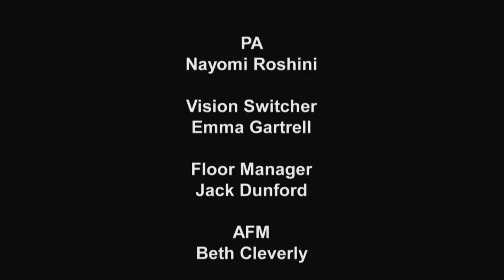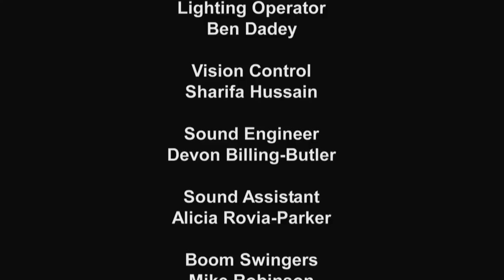Broadcasting Today: BBC's head of multimedia newsroom Mary Hockaday at Middlesex University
- Professor Kurt Barling talks to the Head of BBC's Multimedia Newsroom Mary Hockaday at Middlesex University. The esteemed journalist discussed the role of the BBC newsroom, the impact of social media and what you need to become a broadcast journalist.

This is the first in a series of talks organised by Middlesex University's media department titled 'Broadcasting Today: Getting into Broadcasting and Staying Ahead.' The talks will provide an employability-boosting opportunity for students who want to find out more about working in media.

The video has been produced and edited by Middlesex University media students.

Find out more about our media courses:
Undergraduate: